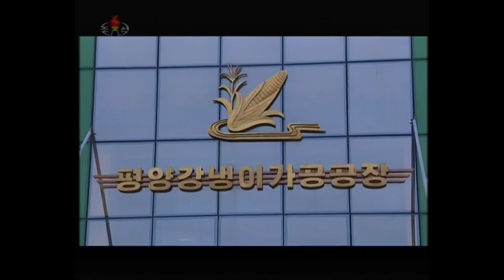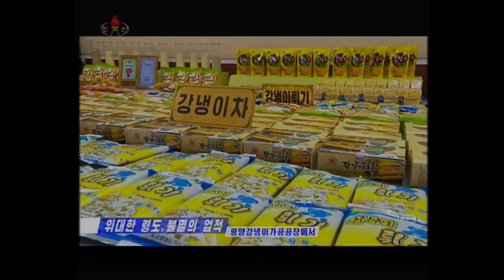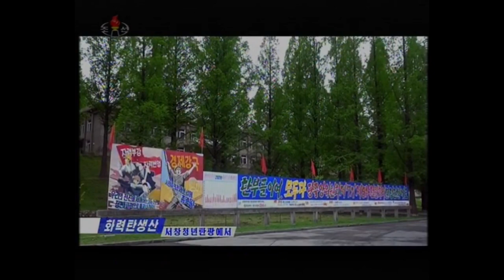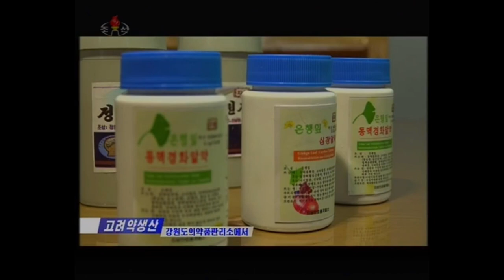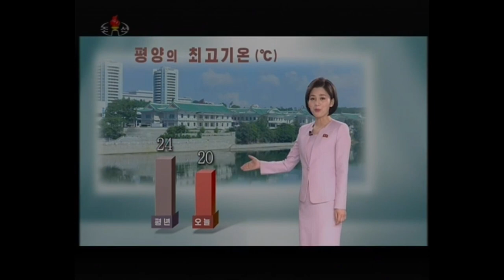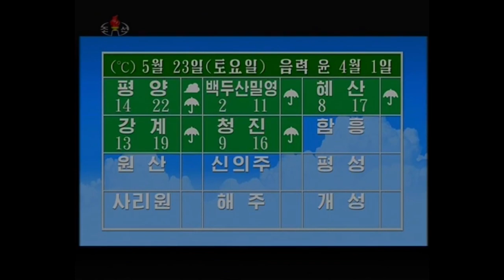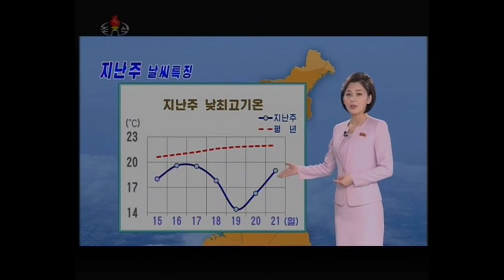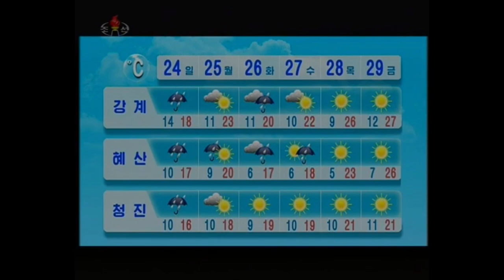North Korea Central TV KCTV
News programme on KCTV
Recorded May 22, 2020 @ 10 PM Pyongyang time (KST)